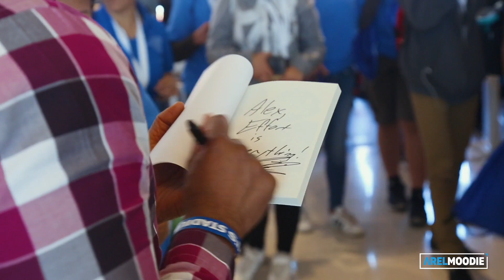Arel Moodie is coming to Holy Cross on 3/15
The Office of Student Involvement is hosting a leadership conference open to all students who want to develop their leadership skills.

It will be on March 15th from 10am-2pm in the Hogan Campus Center.

Be there to develop the leadership skills most people wish that did when in college